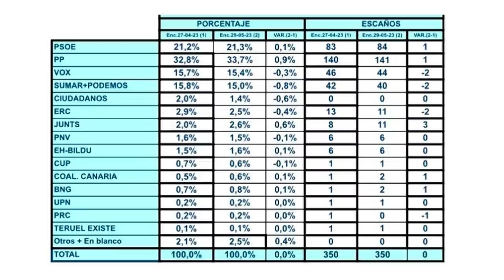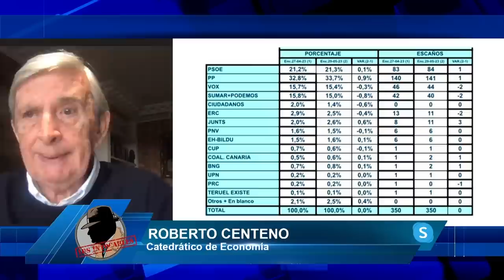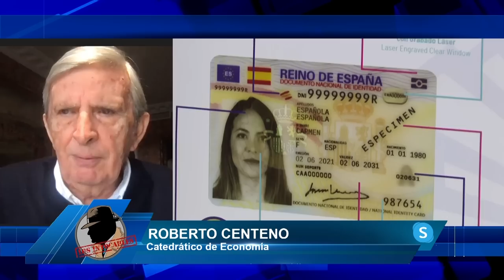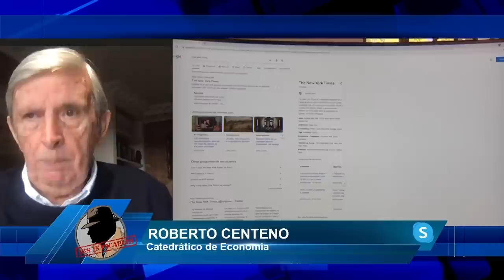ROBERTO CENTENO: Si las elecciones son limpia y no hay pucherazo Sánchez tiene los días contados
El catedrático en economía Roberto Centeno nos cuenta en el programa de los intocables como si las elecciones son limpia y transparentes Sánchez estaría fuera de la Moncloa

Hoy en el programa de los intocables, hablaremos de como es urgente desinfectar España, tenemos que ir todos a votar a las urnas para poder echar a Sánchez el próximo 23 de julio, además Feijóo es recibido con ovaciones a su llegada Génova 13 dónde ya ven que el cambio es una realidad y por último hablaremos de cómo ciudadanos asume su práctica desaparición y decide no presentarse a las elecciones del próximo 23 de julio. Para tratar estos temas contaremos con Juan Carlos Bermejo, Fran Blanco-Argibay y Ana Ruiz además de contar con Carlos Cuesta, Roberto Centeno y Pilar Castellanos vía Skype.